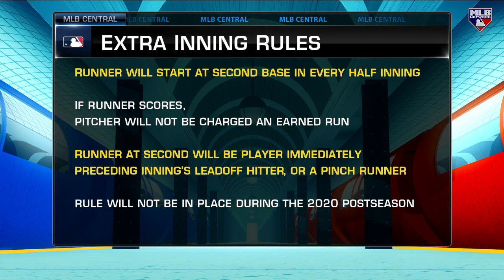Stark talks trivia, winning Marlins, A's and more